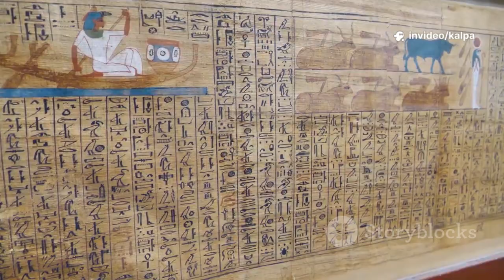The Water Secrets of the Great Pyramid: How the Egyptians Moved Massive Stones!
OUTLINE:

00:00:00 The Secret Ingredient of the Pyramids
00:02:42 Why the Nile Was Everything
00:05:45 Canals and Barges on the Move
00:08:39 A System of Sluices
00:09:16 Lifting Water to the Heavens
00:09:45 A Mountain of Stone, A River of Sweat
00:10:27 Teamwork Over Muscle
00:11:04 More Than Just Stone